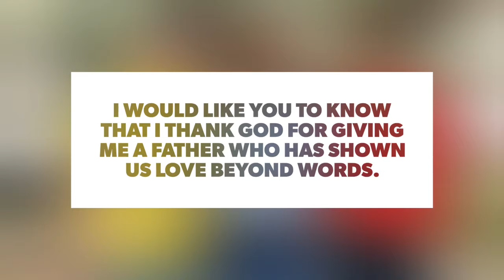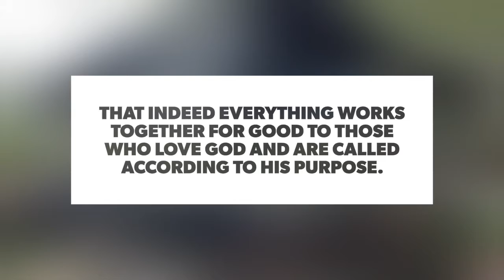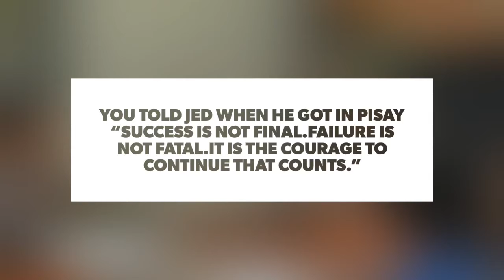Happy 70th birthday, Papa!